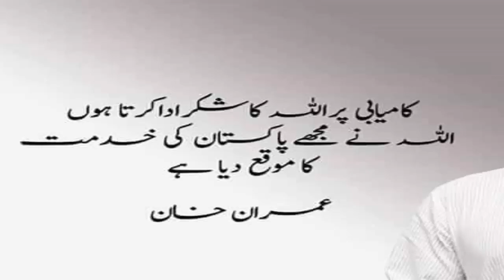10 importent point from kaptan's speech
10 importent point from kaptan's speech